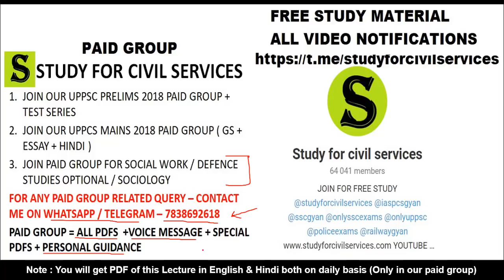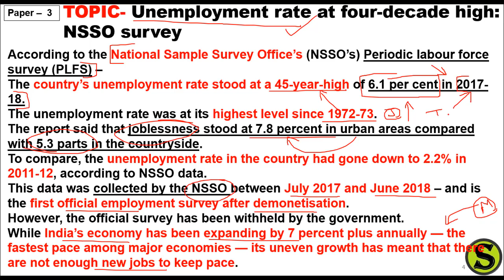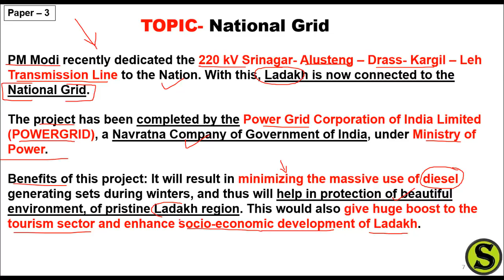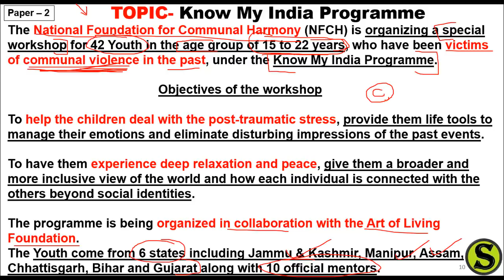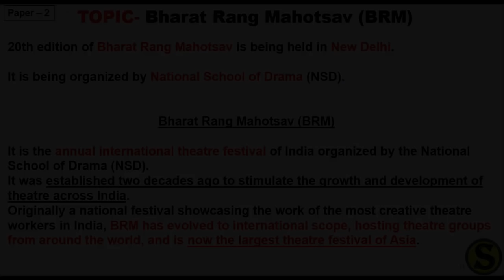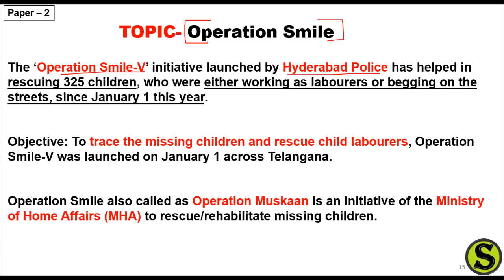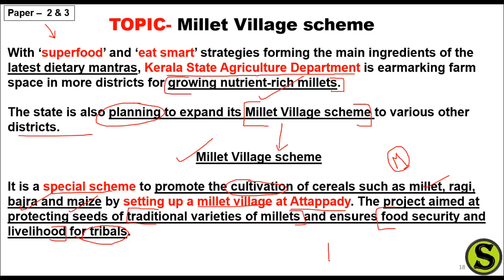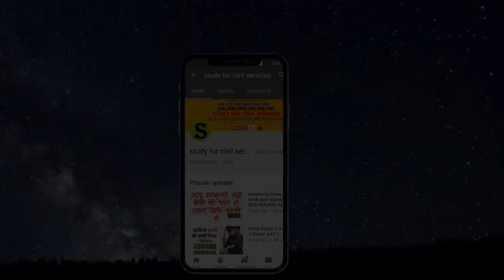6 february 2019 daily the hindu indian express pib gk news editorial discussion uppsc upsc ias pcs